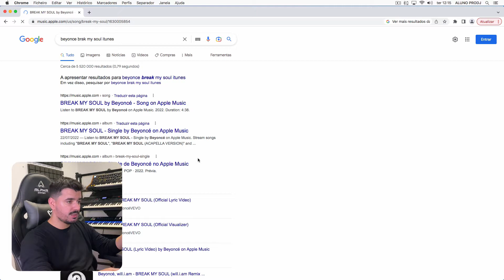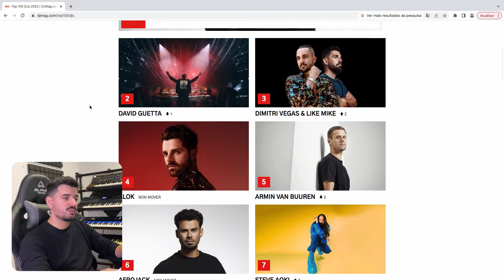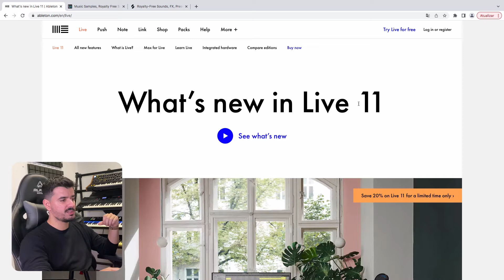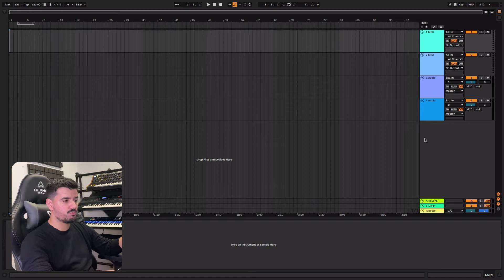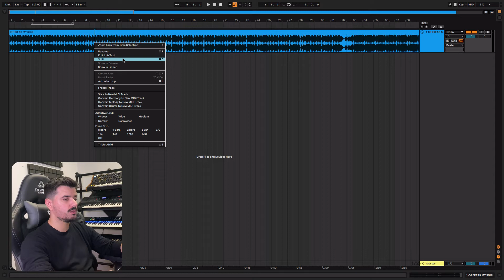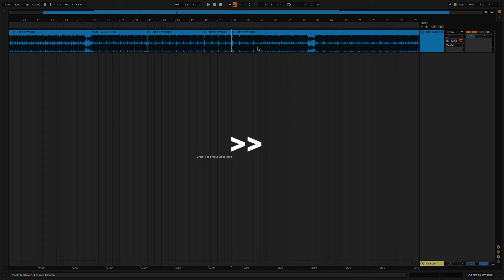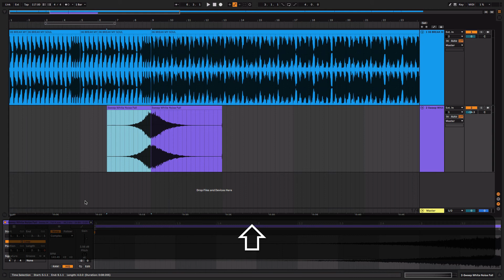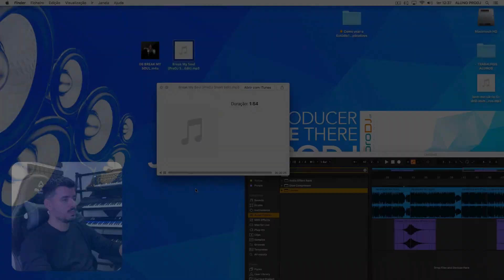Tutorial DJ - Edição de áudio em Ableton live 11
Tutorial DJ - Edição de áudio em
Se pretendes faixas exclusivas que só tu tocarás assiste a este vídeo para descobrir como editar as música de uma forma simples e eficaz com o software

Todas as Terças às 19h um novo vídeo no canal.

ProDJ - A escola que dá ouvidos ao teu talento.

A ProDJ não é apenas uma escola de música e novas tecnologias.
Aqui, queremos que dês asas ao teu talento e aprendas quais são as ferramentas que te vão fazer voar mais alto. Quer a tua paixão seja o DJing, a Produção Musical ou ambos, a ProDJ tem os melhores recursos técnicos e conta com profissionais experientes e disponíveis, nunca esquecendo que a música é uma linguagem universal, e, por isso mesmo, é uma linguagem para todos sem exceção!

Para valorizar a tua educação, todos os cursos ProDJ têm certificação da DGERT.
Mais música, mais alegria, mais felicidade! Experimenta!
Anyone Can Be a ProDJ